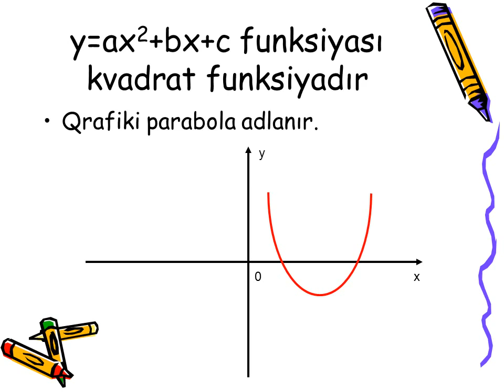Kvadrat funksiya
kvadrat funksiya haqqında rolik
Qrafiki, parabola adlanır.